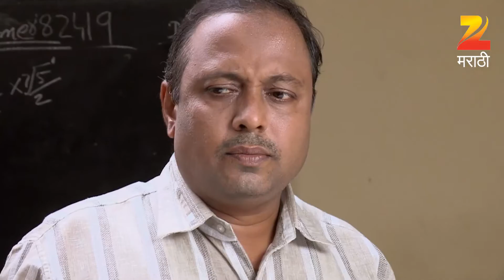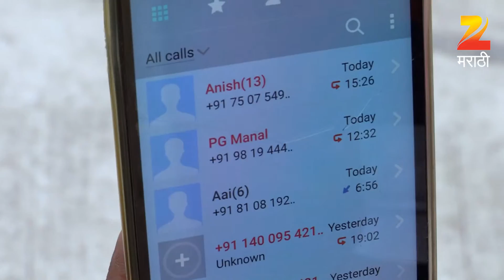Asmita The Detective | Indian Crime Thriller Marathi Show | Full Ep373| Mayuri Wagh | Zee Marathi